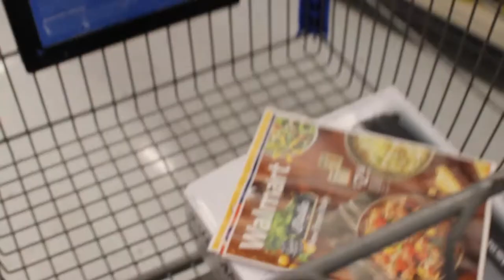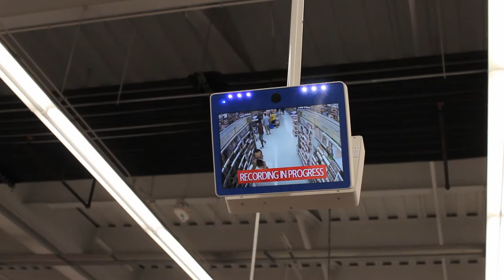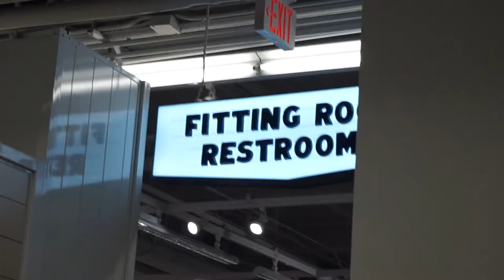👄SHE'S VAPING!💨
VLOG 014

Chels started Vaping...